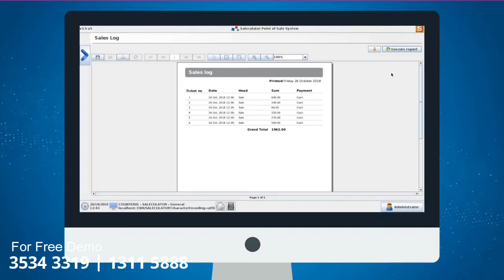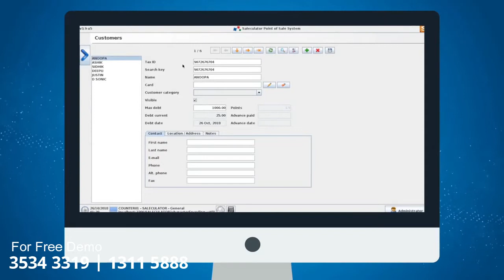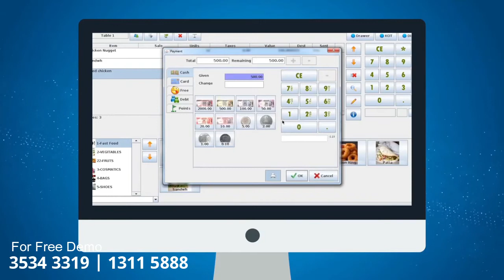Saleculator Bahrain - Teqarabia | Restaurant POS | Retail POS | Point Of Sale -Teqpos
Saleculator a simple & easy to use billing system

Whether you run a single outlet or multiple, managing retail business is a challenge. Business success requires insight into sales, inventory, customers and employee productivity. teqpos gives visibility into all these dimensions of your business while keeping you in control.

Building No A574, Office No: 13, Tubli 07711
kingdom of bahrain